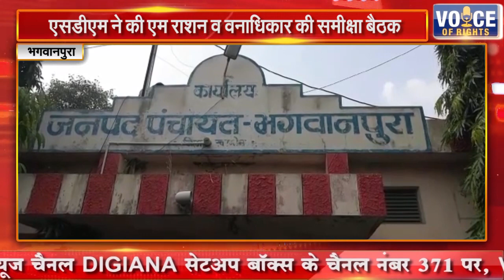भगवानपुरा || एसडीएम ने की एम राशन व वनाधिकार की समीक्षा बैठक